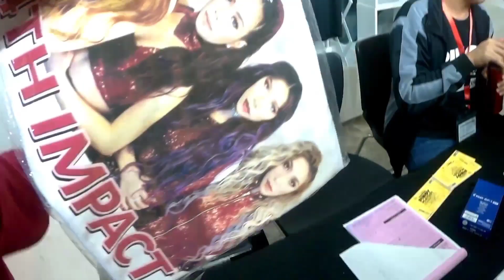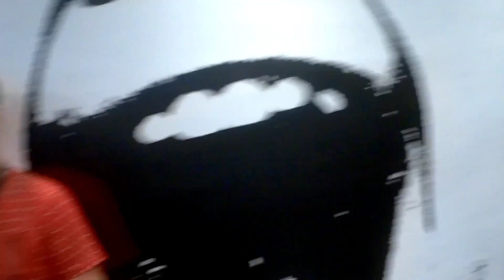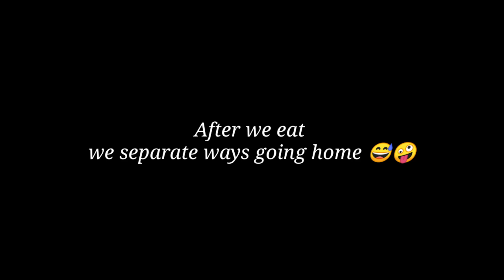4th Impact over all performance during Pinoy playlist || Supportive Dreamers 💕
We are so happy to see you again dollies (4th impact) 🥰😘 so yeah diz is our life as a fan (dreamer) we never regret we wait hours just to see u girls... Cuz it's all worth it..we will never get tired supporting you girls we love you

Love ❣️
Efim 😘